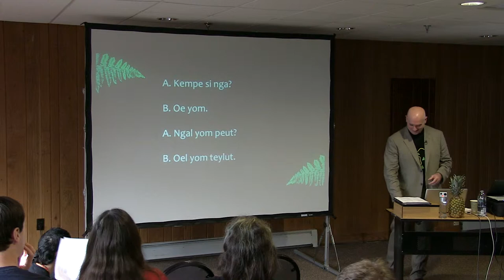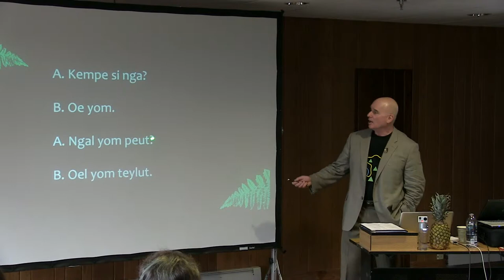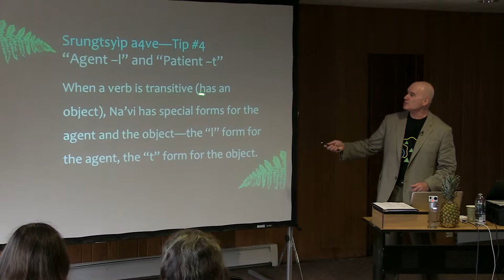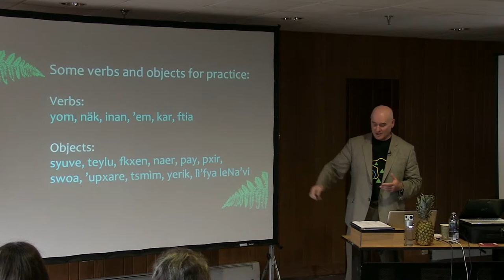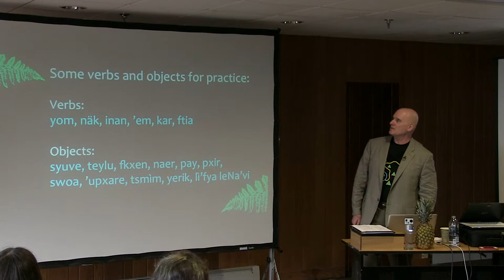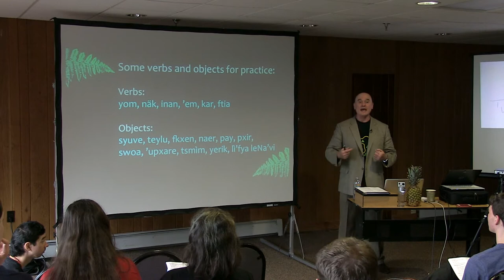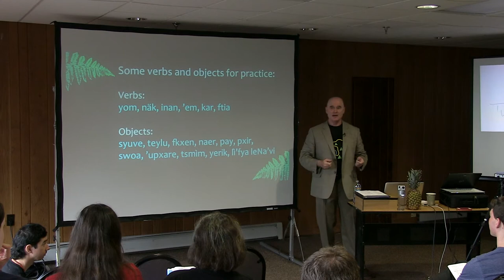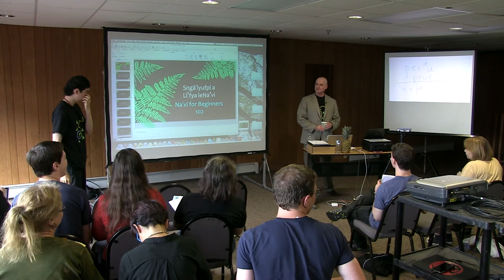Na'vi Class 102 - Part 6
This is the last video in a series of six videos taken from the Na'vi 102 language class conducted at AvatarMeet 2013 at Big Meadows in Shenandoah National Park.  The class was given by the creator of the Na'vi Language, Dr Paul Frommer, who so kindly gave the lesson during the meet-up.  This lesson explores the question of 'What are you doing?' and its answers to reveal the changes that occur to agent and patient words.